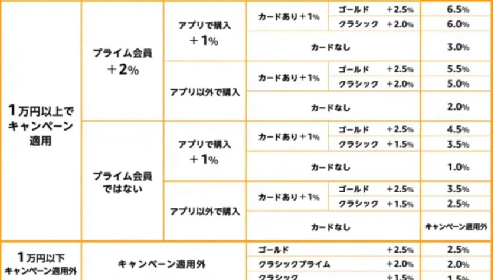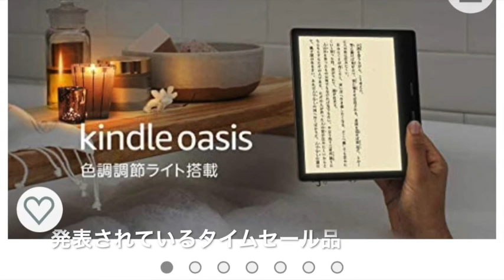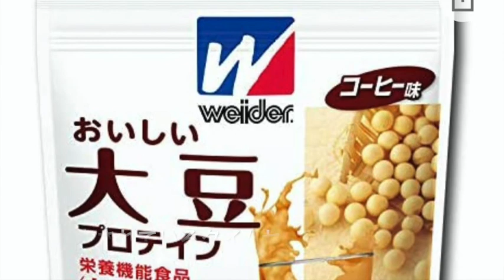Amazon タイムセール決定！5/23から5/25 それまでは買い物はやめてタイムセールで爆買いや！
2021/5/17/公開

今回はAmazon タイムセール決定！5/23から5/25 それまでは買い物はやめてタイムセールで爆買いや！になります。

＝使用機材＝＝

⭐️カメラ　SONY ZVー1   iphone12 mini

⭐️パソコン　MacBook Pro13（2019）

♫楽曲提供♫

MUSIC•Artist : Antonio & Chronus
•Title : Tesla
[Artist Info]
Antonio :